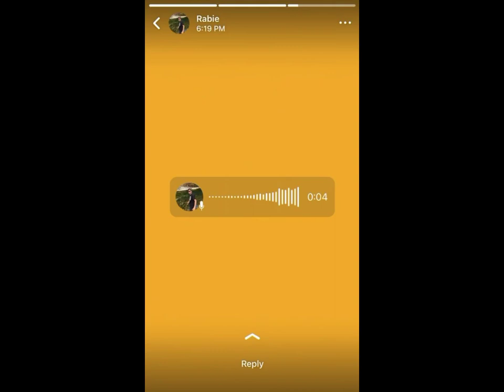First Time Vlog || Plate Natata Angko😅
mittela sakantikon❣️